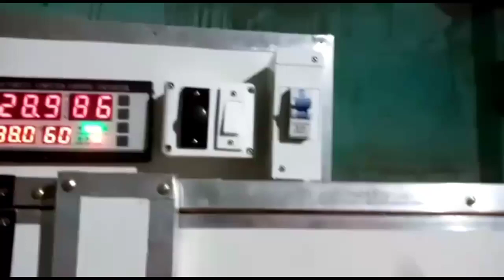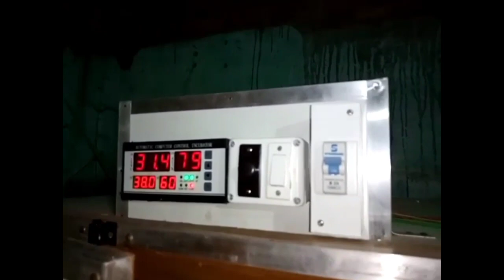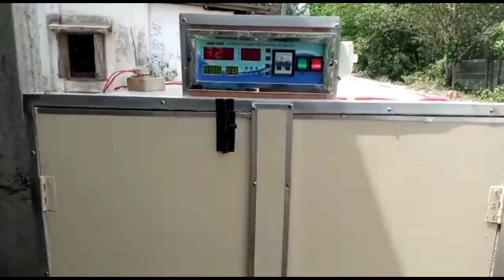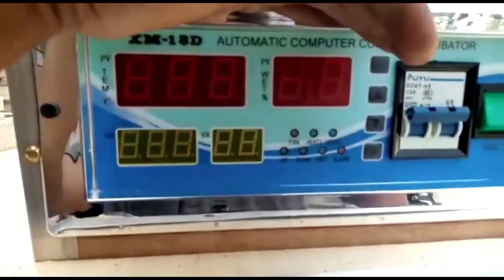इनक्यूबेटर मशीन लो महीने में कमाओ- 50000 // how to make fullauto incubator